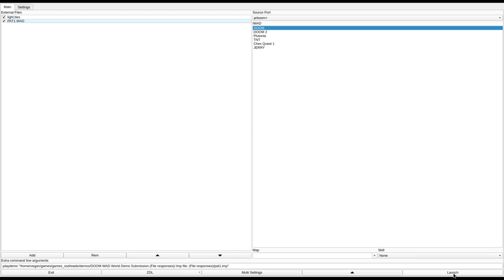DOOM 1 - PAT1.WAD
played by Reasonable.
called "Pat's 1st Wad" in the /idgames FTP.
created by Patrick C. Farabee on October 19th, 1994.
from the .txt file included with the WAD:
"You enter the moon base carefully weighing your options... you have none.. great. Well.. all you can do is grab your trusty shotgun that lays by your side and commence mince-meat making. Open the door and let 'er rip... but watch out for that. AAAAAAAAARRRRRRRGGGHHH!!"